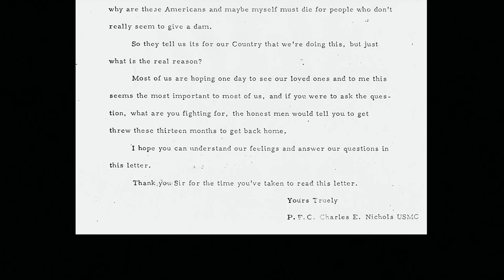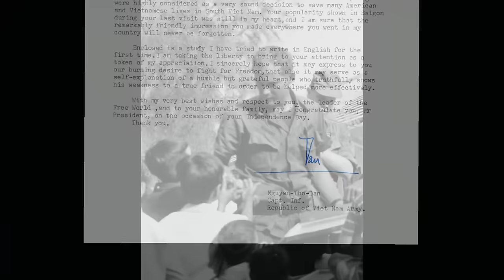The Vietnam War Summit: An Evening with Henry Kissinger [Day 1]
On Tuesday, April 26, 2016, Henry Kissinger spoke in conversation with LBJ Library Director Mark K. Updegrove at The Vietnam War Summit at the LBJ Library in Austin, Texas.

35:10 - Henry Kissinger

About The Vietnam War Summit
When the LBJ Presidential Library was dedicated in May 1971, President Johnson proclaimed to the assembled crowd, "It's all here, the story of our time--with the bark off. There is no record of a mistake, or an unpleasantness or a criticism, that is not included in the files here." Accordingly, he wanted his presidential library to reflect not only the triumphs of his administration, but the failures, too--and he wanted us to learn from them to build a better future for our country.

In keeping with President Johnson's vision for his library, the summit will take a substantive, unvarnished look at the most controversial facet of his legacy: The Vietnam War. The goal is to shed definitive light on the war, its lessons, and legacy. It is also our intent to invite, include, and recognize the men and women who courageously served in Vietnam.

The passage of years offers greater perspective and an opportunity to elucidate the complexities of a war that altered not only our history, but our perception of ourselves as a nation. To look at it with the bark off may help us to move on stronger and more united. That would have been President Johnson's hope, just as it remains ours.

The summit is co-hosted by The University of Texas at Austin.